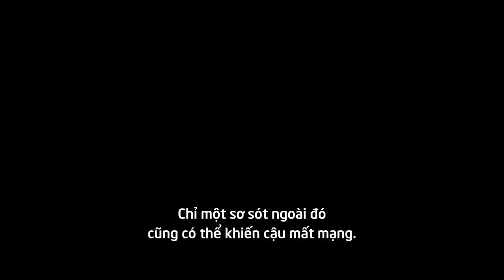The Walk - Bước Đi Thế Kỷ Official Trailer